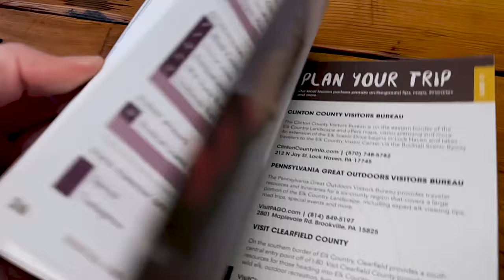Make It in the Pennsylvania Wilds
Make memories. Make it by hand. Make a living. Make it in the PA Wilds.

The Pennsylvania Wilds is home to many charming and thriving local businesses, creators, makers, and residents. They all celebrate and draw inspiration from the natural landscape, culture, and heritage of the region. This is how they “Make it” in the PA Wilds, and you can too. Lose (or find!) yourself in the Pennsylvania Wilds lifestyle: a slower pace where the way of life is intertwined with nature and stewardship.

This video was produced by The Graphic Hive for the PA Wilds Center for Entrepreneurship, Inc. thanks to funding from the Williamsport Lycoming Community Fund at the First Community Foundation Partnership of Pennsylvania.